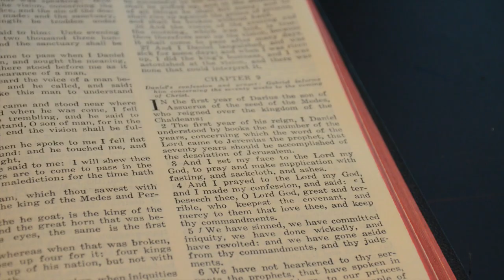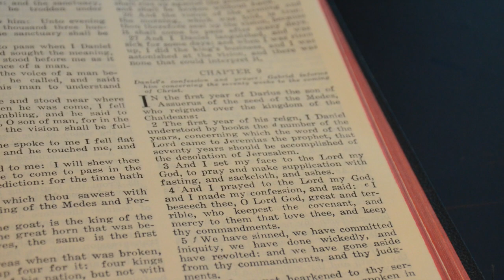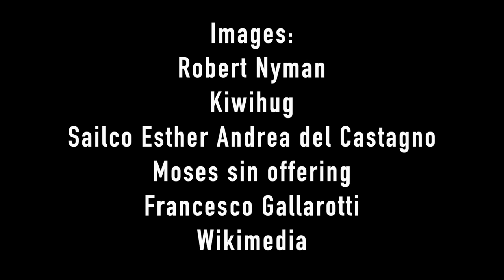Ash Wednesday: The Ancient Practices Alive Today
Ash Wednesday. Learn how the ancient uses of ashes apply to modern Christians in this short description of the day that begins the 40 days of Lent.

Join us in creating great media, become one of our patrons and help us sanctify media content.